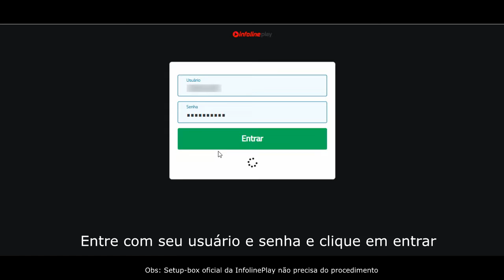FILMES & SÉRIES - Como ativar no InfolinePlay Web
Procedimento rápido e fácil para ativação:

1 - Acesse tv.infoline.com.br.
2 - Entre com seu usuário e senha do InfolinePlay.
3 - Vá no menu direito e clique em Filmes.
4 - Coloque seu e-mail para confirmação e clique em enviar.
5 - Na caixa de entrada do seu e-mail vá no email recebido e clique em confirmar e-mail.
6 - Pronto, conteúdos incríveis habilitados!